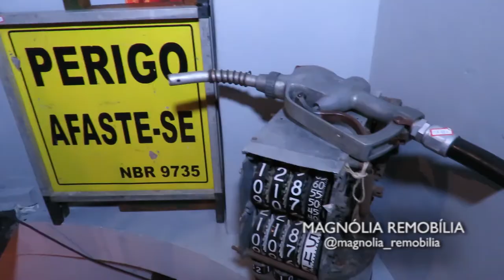MAGNOLIA REMOBILIA 26/09/21